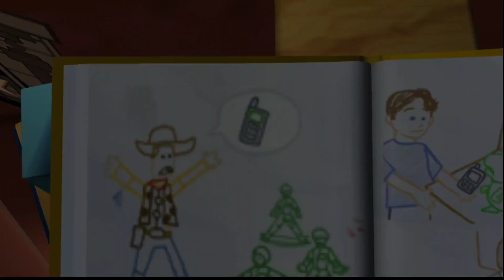TOY STORY 3 | Adventure Book - OPERATION PHONE CALL | Classic | Full Playthrough Gameplay - PS5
Part 2 of Toy Story 3 classic. Playstation 5